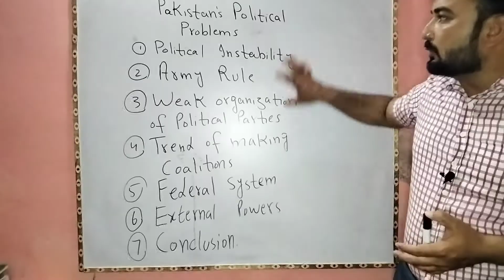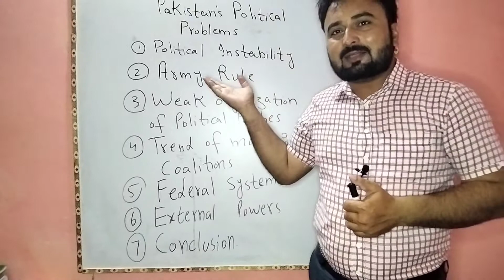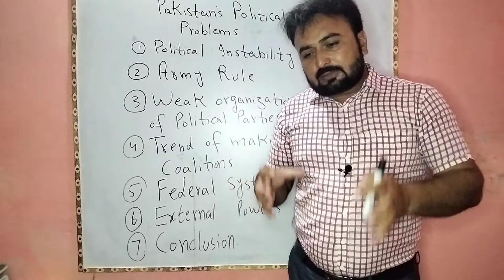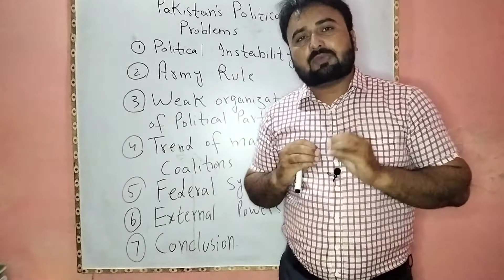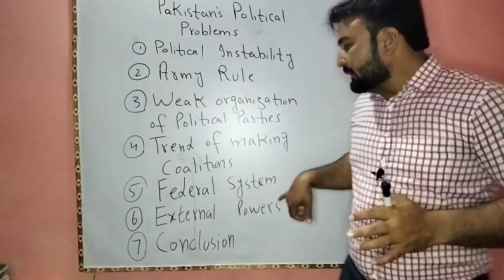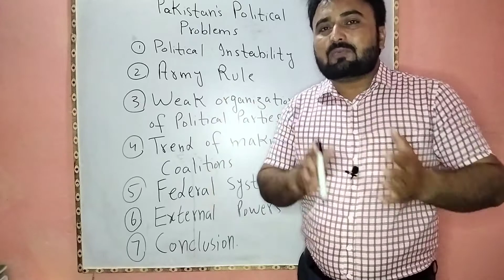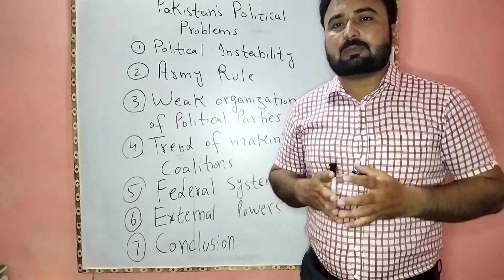Pakistan's Political Problems|Pakistan Affairs for CSS/# Rise CSS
The Central Superior Services (CSS; or Civil Servants) is a permanent elite civil service authority, and the civil service that is responsible for running the bureaucratic operations and government secretariats and directorates of the Cabinet of Pakistan.